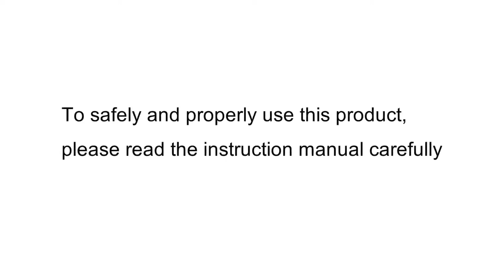Swing Gauge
This gauge is used as a guide for the edge of the fabric when sewing with a fixed seam allowance. This gauge can be swung toward you so that it is out of the way when not in use.
The guide being short at the front and back makes this gauge perfect for sewing gentle curves. The gauge can be moved as far as 1.2" (30 mm) from the needle and secured by loosening and tightening the screws with a screwdriver.